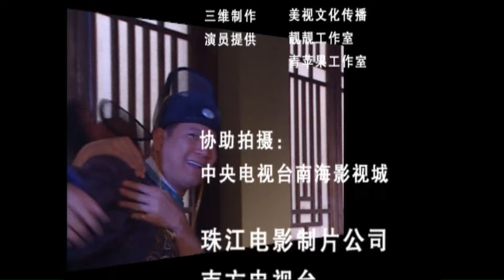第103集【乘龙怪婿 第1季】粤语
广东卫视 乘龙怪婿 经典广东情景喜剧，张颂文主演，以古装剧"无厘头"的搞笑场景表现现代的生活和观念，拥有极高收视,深受大众喜爱！剧讲述了当朝皇帝为找回岭南王写的回忆录而炮制一个假案，因此丢失六件镇国宝物，遂下令追究侍卫首领的责任。“御狗”贾牙误以为皇帝要杀他，于是深夜潜逃回家，带着妻小隐姓埋名东躲西藏十几年的故事。